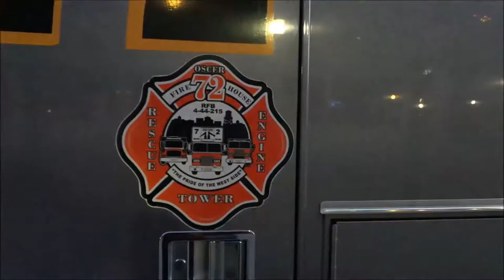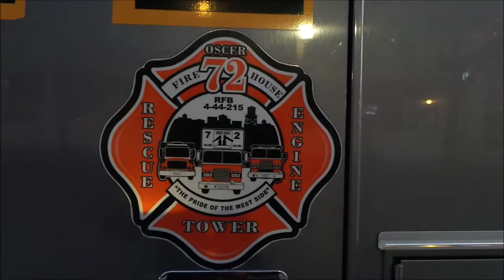American Fire Rescue Paramedic Truck 72 360 HD Full walk around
Osceola County Fire Rescue Department (Station 72)
American Fire Rescue Paramedic Truck 360 HD Full walk around
Halloween Trick or Treat night in Celebration town.

Music Thanks to Kalle Engstrom - Clothes On Fire

Some other of my popular videos that you may like :-

For AMERICA please use - Amazon.com
For UK & EIRE please use - Amazon.co.uk